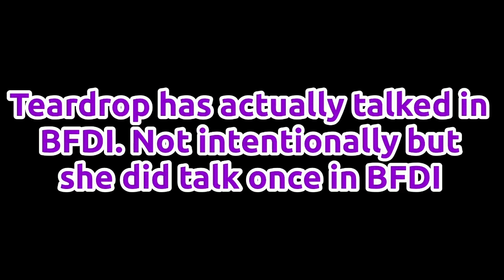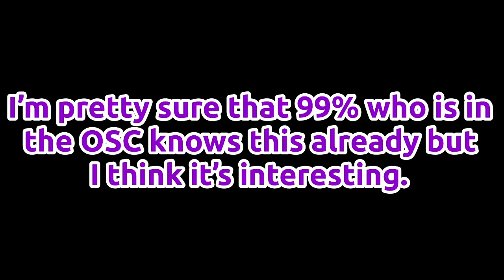Everytime Teardrop TALKS in BFDI/BFDIA/IDFB/BFB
Did you know that Teardrop actually speak in BFDI (You probably do if you’re in the osc)? Well not really, It’s probably a mistake but it counts. After the Cake At Stake opening, Teardrop actually talks, but it probably not her exact voice since it just all of the characters talking which each other.

Leafy# 6682